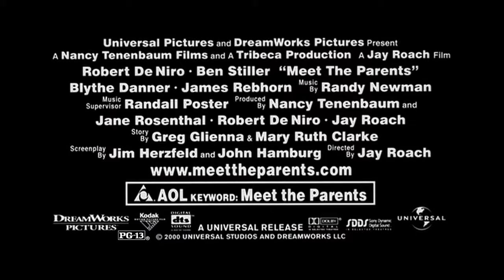Meet the Parents (2000) Theatrical Trailer